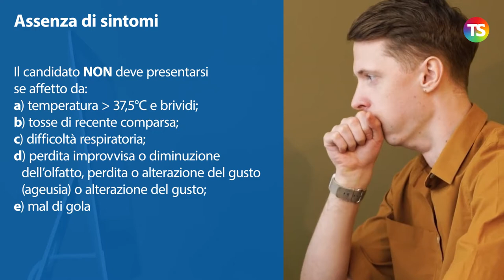Concorsi pubblici 2021 in presenza: obblighi per i candidati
tecnicadellascuola concorsiscuola concorsipubblici Nel video proponiamo una sintesi dei principali obblighi dei candidati. Il documento disciplina le modalità di organizzazione e gestione delle prove selettive delle procedure concorsuali pubbliche tali da consentirne lo svolgimento in presenza in condizioni di sicurezza rispetto al rischio di contagio da COVID-19 ed è stato esaminato e validato dal Comitato
Tecnico Scientifico nella seduta del 29 marzo 2021.